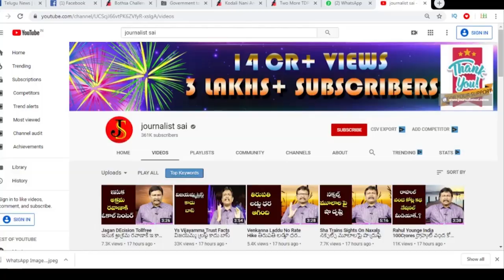Farmers Battles Or Benami Battles In Amaravathi | అమరావతి లో రైతుల పోరాటమా.? బినామీల పోరాటమా.?